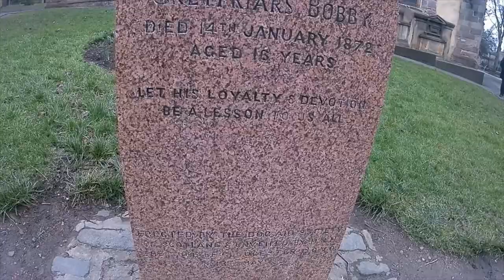The Story of Greyfriars Bobby - Edinburgh Travel Vlog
Greyfriars Bobby is a local legend in the city of Edinburgh, Scotland.